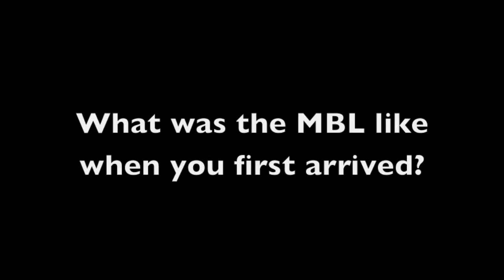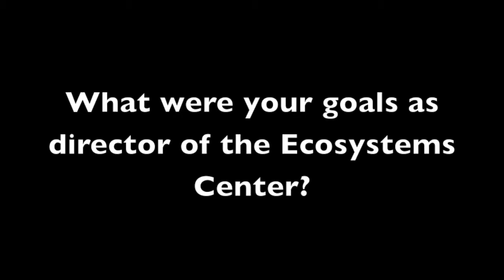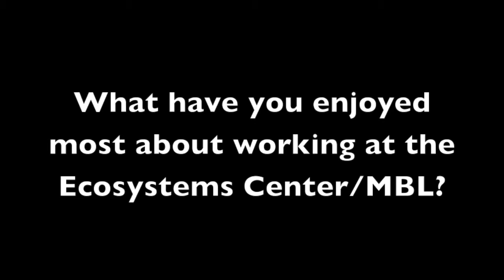John Hobbie, June 17, 2014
Distinguished Scientist and Senior Scholar at the Ecosystems Center, Marine Biological Laboratory, John Hobbie, discusses his research and the history of the Ecosystems Center.